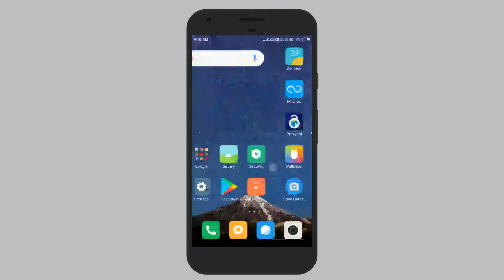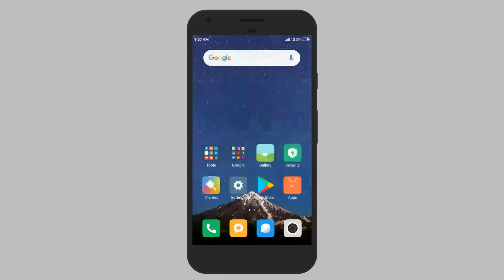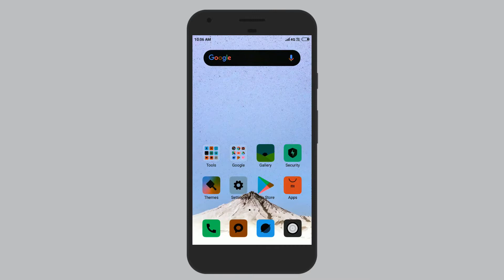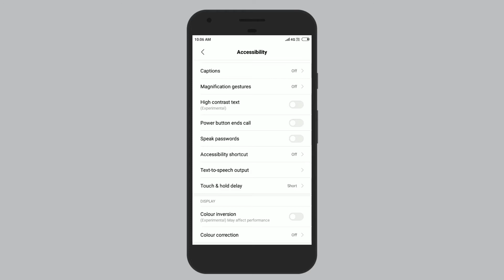2 Top Secret Display Repair Setting You Should Not Afraid in 2019 | Display Light Problem Solution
2 Top Secret Display Repair Setting You Should Not Afraid in 2019 | Display Light Problem Solution

About: Friends aagr aapke mobile ka display kuch aisa ho gaya hai jisme pink color ka light blink kar raha hao or aagr aagr aap ka display black and white ho ga hai toh a video serf or serf aap kelia hai kyun ki aap me aapko 2 top secret display repair setting dekhanuga jisse aap apni display ko normal kar payenge. Friends aagr app ko in do settings jaana hai toh video pura dekhna hogai hoga.

Friend aasa karta hoon a video (2 Top Secret Display Repair Setting You Should Not Afraid in 2019 | Display Light Problem Solution) aapko paasand aaya hoga or is type ke or video pane kelia is video ko like karna share karna or Go Gadget YouTube Channel ko subscribe karna maath buliaga.